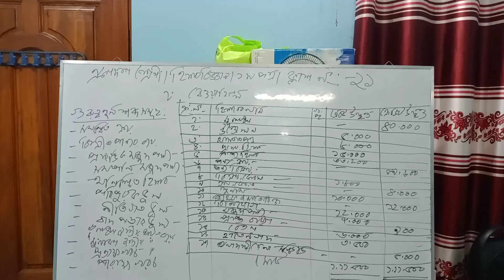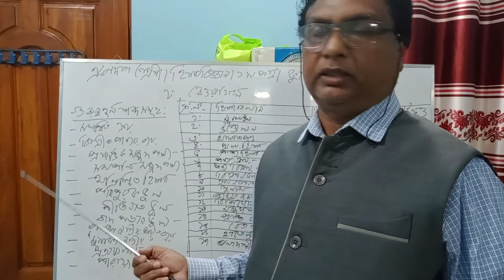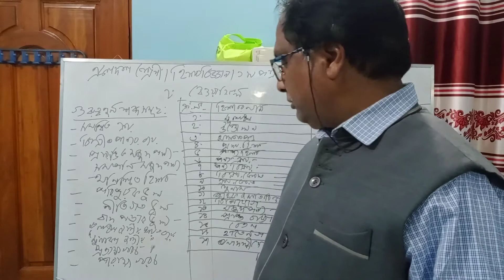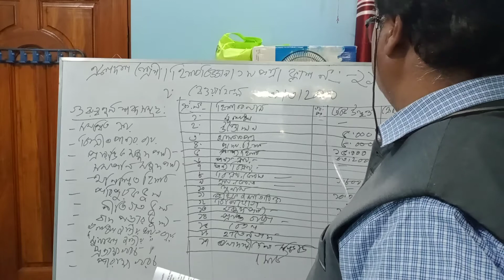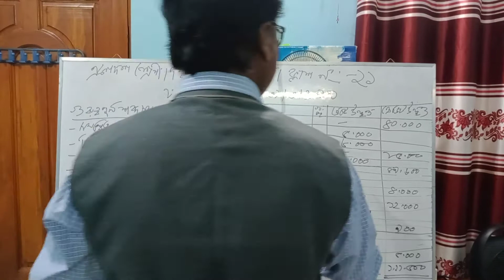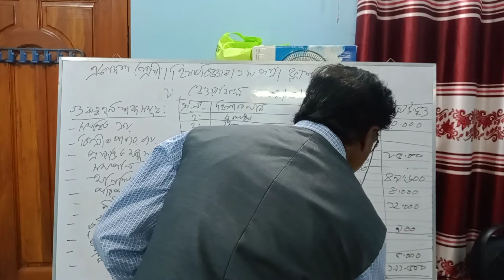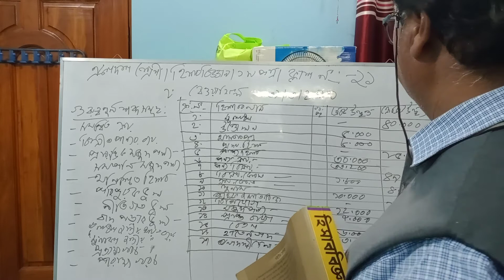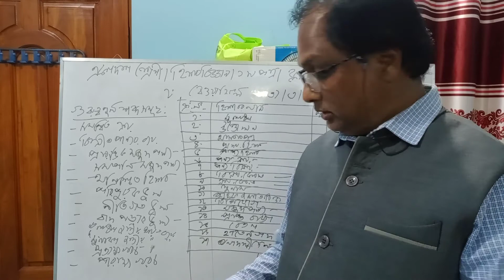একাদশ শ্রেণী। হিসাববিজ্ঞান ১ম পত্র।(রেওয়ামিল)ক্লাশ নং:২১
মো:রফিকুল ইসলাম।
সহযোগী অধ্যাপক, হিসাববিজ্ঞান।
ঠাকুরগাঁও সরকারি মহিলা কলেজ।